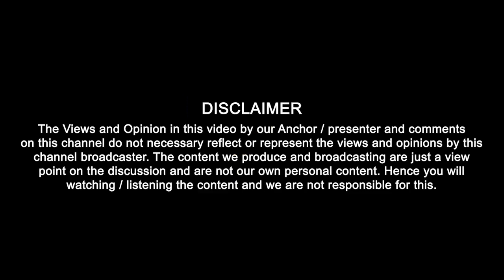127th Annual Convention held at national headquarter Qadian by Ahmadiyya Muslim Jama'at India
127th Annual Convention held at national headquarter Qadian by Ahmadiyya Muslim Jama'at India

Video Courtesy Punjab Today